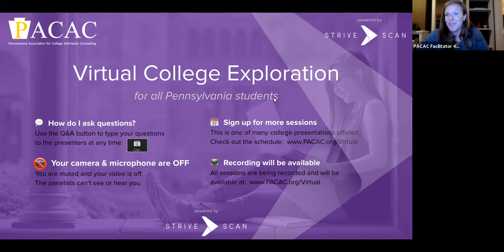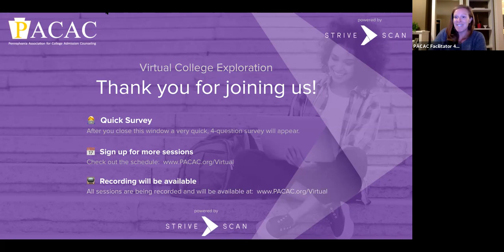Bennington College - PACAC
Bennington College is a laboratory of ideas and a home to path-breaking thinkers and artists in the Green Mountains of Vermont. At Bennington, we trust that you know yourself, what you want to learn, and how you want to study. We offer students an opportunity to create their own academic path using 45 different areas of study. Our community is full of change-makers, trailblazers, brunch-lovers, and creative minds. Come learn more about The Plan and how you can create your own major, take part in yearly career exploration during Field Work Term, and what it means to live and learn at Bennington College!